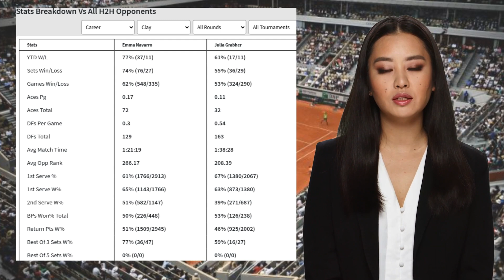NAVARRO VS GRABHER PREDICTION H2H | OLYMPICS FIRST ROUND TENNIS PREDICTIONS TODAY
Navarro VS Grabher  Prediction H2H at Olympics First